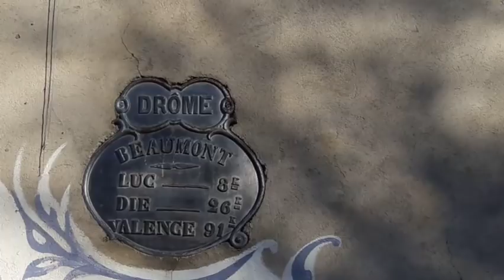L'homme qui siffle aux oiseaux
Voici, perdu dans le Diois, un homme unique au monde. François Morel fabrique des appeaux avec sa fille, mais non point quelques uns pour chasseurs, mais des dizaines et des dizaines pour ceux qui, tout au contraire, veulent aimer les oiseaux et même leur parler. Soutenez Vidéos Val de Drôme: .